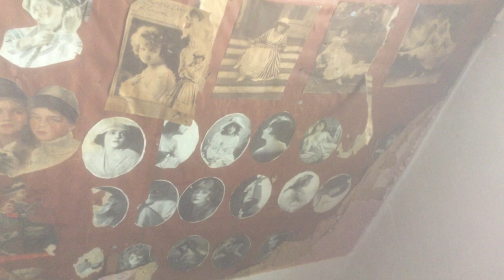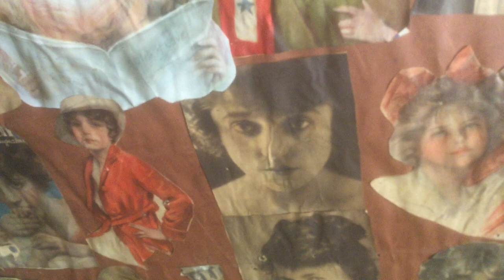Neil Brooks' Debut Movie